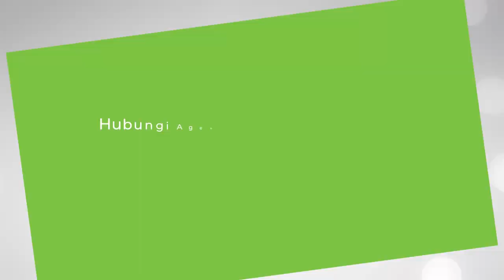Donor darah dan Berbekam